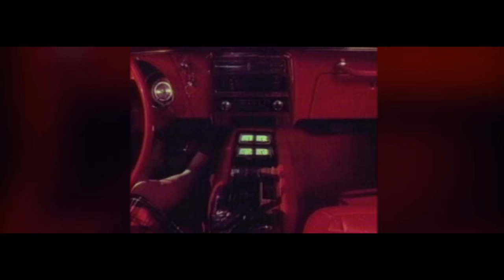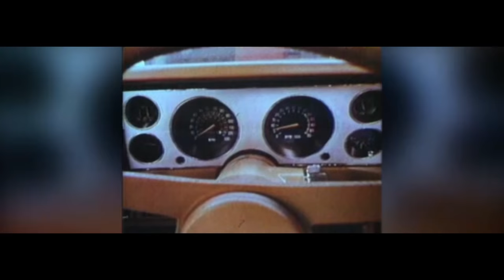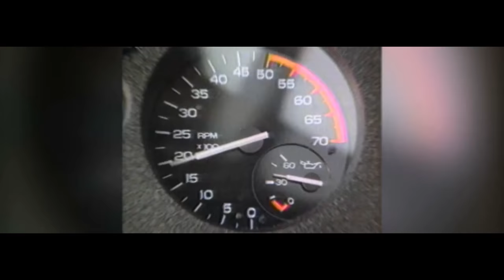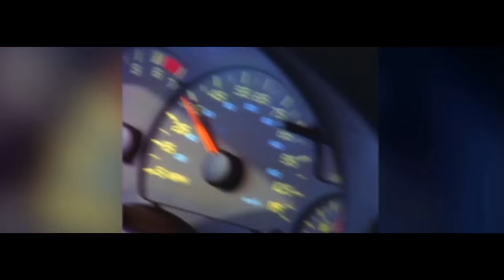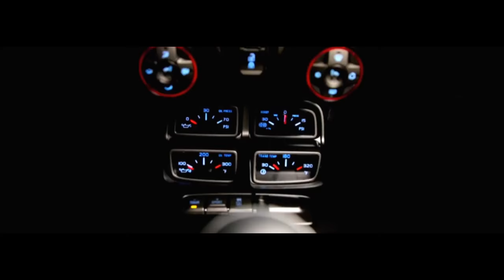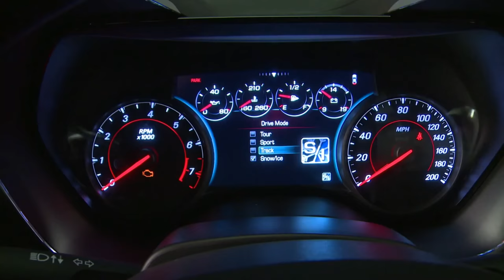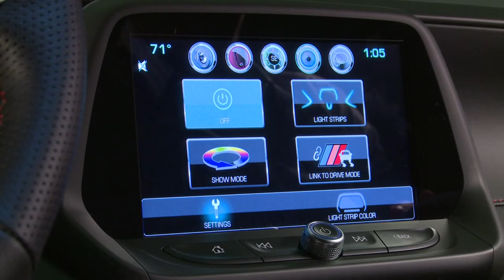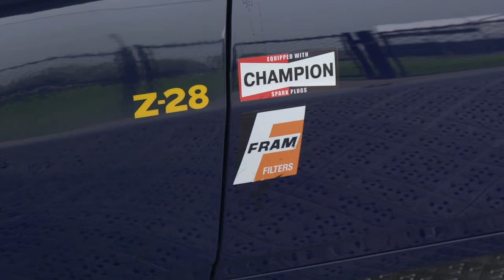Chevrolet Camaro - review 2016